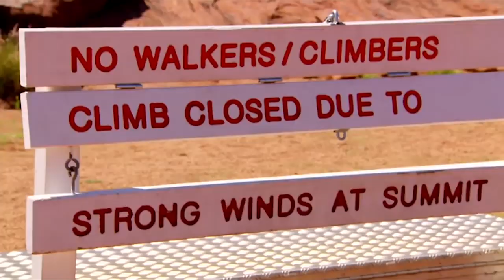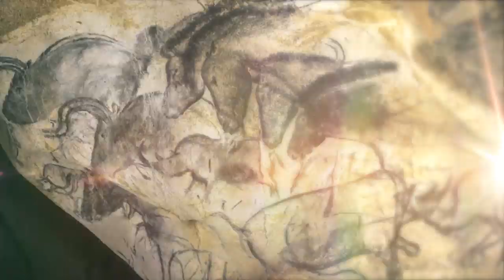5 Tourist Who DESTROYED Landmarks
The worst behaved tourists in the world, damaging and vandalizing some of the most protected tourist attractions.